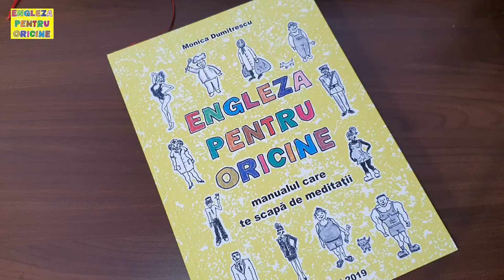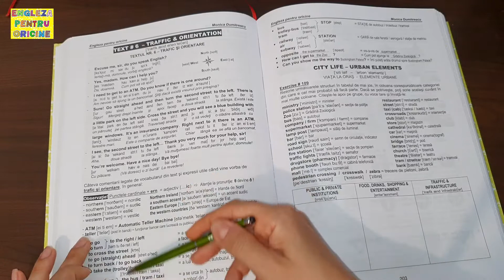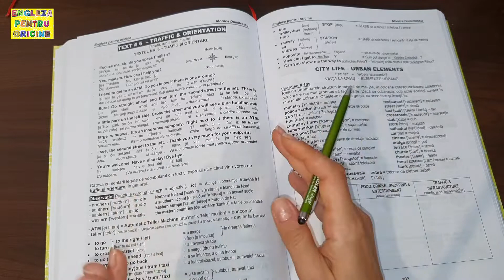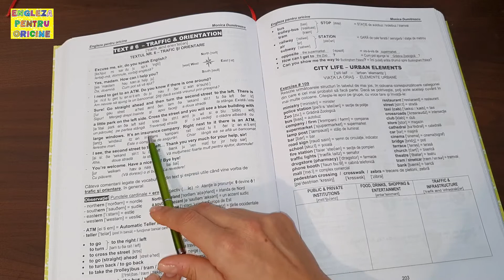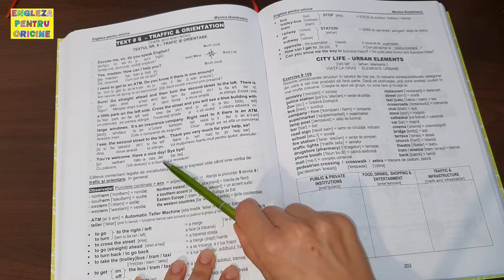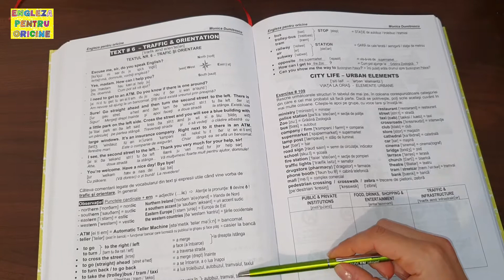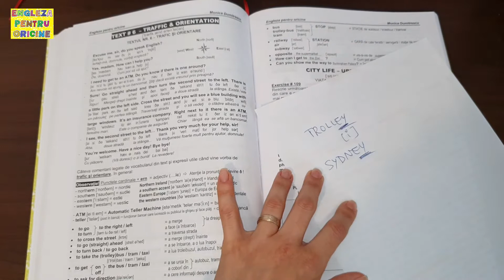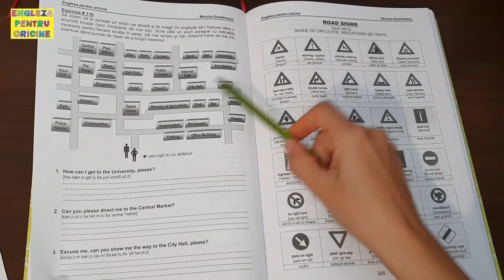Lecţia # 100 – Text 6: "Traffic and Orientation" din manualul 📒 care te scapă de meditaţii (EPO)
Ştii bancul ăsta? 😁

Bulă cu taică-su sunt opriţi pe stradă de un turist străin, cu o hartă în mână, care le zice: “Excuse me, do you speak English?”. Bulă ridică din umeri. Străinul continuă: “Peut-être vous parlez français, monsieur?” Bulă dă din mâini că nu înţelege nimic. Turistul mai încearcă o data: “¿Habla usted Español?” Bulă tace, nedumerit complet. “Sprechen sie Deutsch?” continuă amabil străinul. Bulă se holbează la el şi îi spune uşor iritat: “Nu înţeleg nimic! Ce tot zici acolo?!” Văzând că nu are sorţi de izbândă să comunice cumva cu cei doi localnici, străinul îi salută şi pleacă. Tatăl lui Bulă, uimit de turistul poliglot, exclamă: “Extraordinar! Ai văzut câte limbi străine ştia omul ăsta?!” La care Bulă răspunde cu indiferenţă: “Şi la ce i-a folosit?”

Şi cu asta sper că te-am convins să învăţăm împreună câteva cuvinte şi expresii legate de orientare. 😉

Mulţi dintre noi se panichează 😳 dacă sunt opriţi pe stradă de un străin 🥸 şi sunt rugaţi să dea câteva indicaţii pe hartă 🗺sau să explice cum se ajunge la o anumită atracţie turistică din zonă 🏛. Sigur, cel mai simplu e să spui: “Sorry, I don’t know” sau “Take a taxi” 😅. Dar mai bine treci peste panica iniţială, îţi iei inima-n dinţi şi profiţi de moment ca să îţi exersezi un pic engleza. Dă din mâini, dar dă şi din gură, că nu e aşa mare filosofie să spui: “Go straight ahead” ⬆️ sau “Turn the first street to the right” ➡️ sau “Turn the second to the left” ⬅️.

Promit că vom fixa şi mai bine vocabularul urban în postarea următoare, Lecţia # 101 ca să înceapă să îţi placă subiectul ăsta, să vânezi turiştii străini din localitate, să te bagi cu ei în seamă şi să faci pe “ghidul”, arătându-le tradiţionala noastră ospitalitate românească.

Înainte să te apuci serios de învăţat engleză cu ajutorul manualului “Engleza pentru oricine” 📒 şi acestor lecţii video 💻, îţi recomand să vizionezi Lecţiile # 090 şi # 091 în care îţi dau câteva sfaturi despre CUM SĂ ÎNVEŢI ENGLEZĂ. Apoi recomandarea mea este să urmăreşti lecţiile video în ordinea materiei din carte 📒, conform Cuprinsului, pe care îl găseşti aici

TikTok: Engleza pentru oricine 📒 (@engleza.pentru.oricine) | TikTok

Comenzi manual “Engleza Pentru Oricine” 📒 şi "Business English Pentru Oricine" 📗

Dacă ți-a plăcut lecția, fă-le o surpriză 🎁 prietenilor tăi și distribuie acest material.